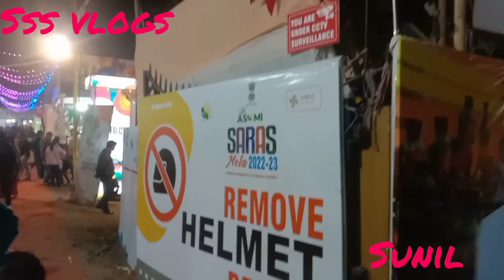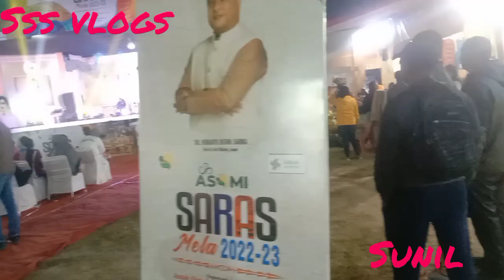saras mela 2022/2023। guwahati Assam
sarasmela#2022/2023/guwahati Assam#sssvlogs#